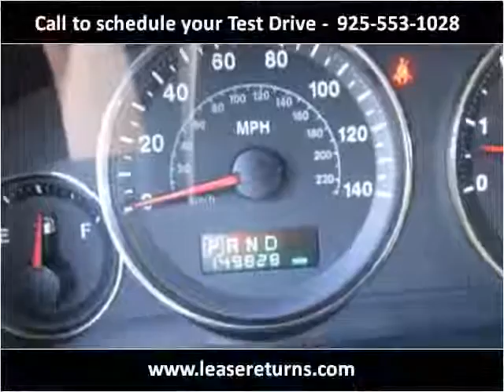2006 Jeep Commander Used Cars San Ramon CA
This 2006 Jeep Commander is available from e Lease Returns.